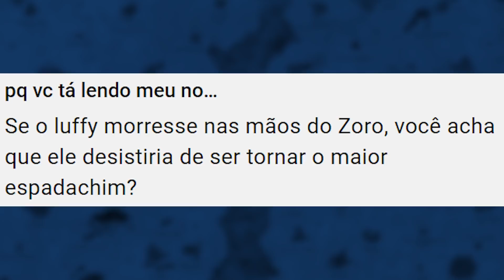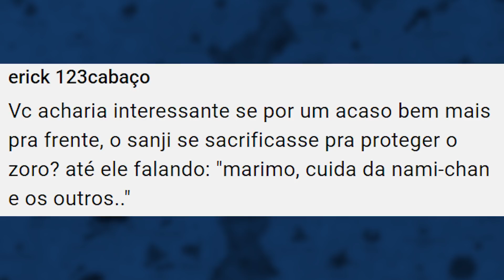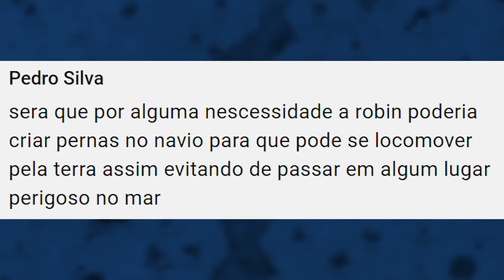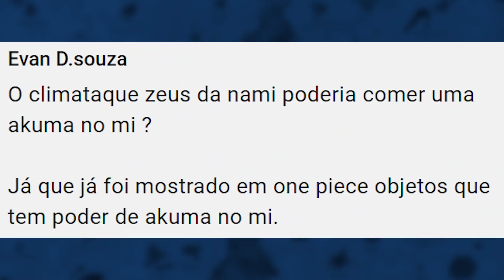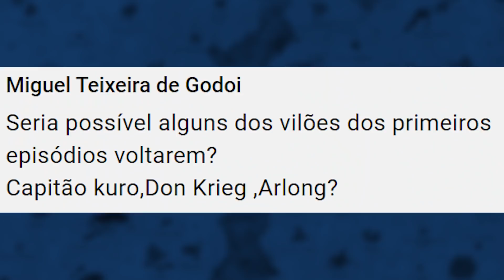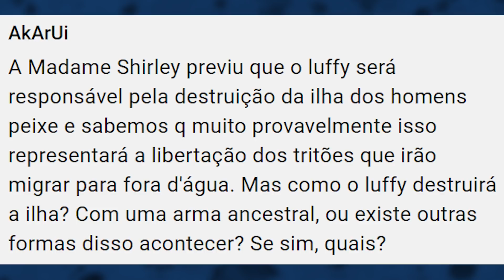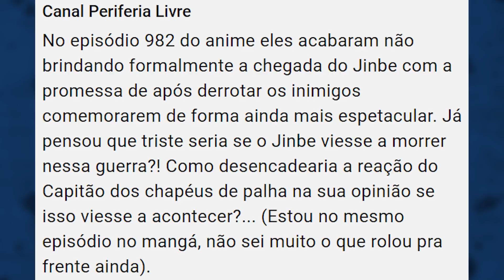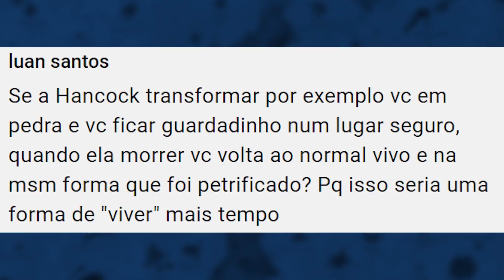AKAINU É O NOVO HERÓI DA MARINHA?! - Pergunte ao Ace 134